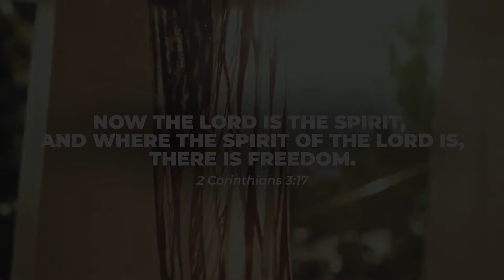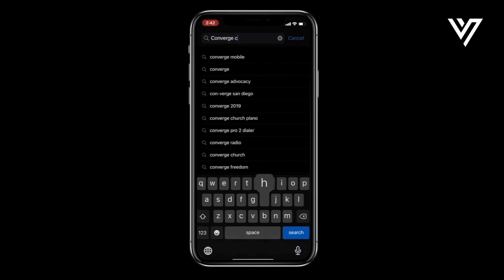Converge ONLINE | Ghost Stories (Week 5): : Free to Be Me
When life hurts, we often respond by "padding" ourselves emotionally, which can create "layers" of dysfunction. In today's message - Free to Be Me - Pastor Ray reminds us of the freedom available to us in Christ through the presence and power of the Holy Spirit.